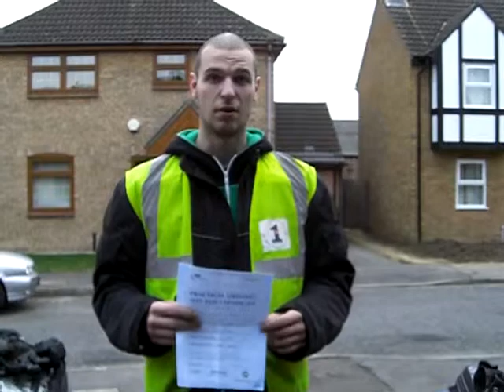Adam Wisniewski... Passed DAS Pupil.MOV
Another satisfied pupil who passed his test with 1 Stop Instruction.